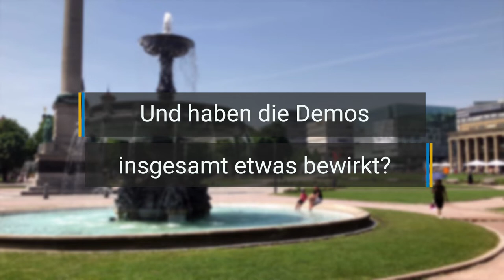Ein Jahr "Fridays for Future" - was hat sich geändert?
Vor ziemlich genau einem Jahr hat "Fridays for Future" das erste Mal in Stuttgart gestreikt. Damals waren es nur eine Handvoll Schüler. Mittlerweile sind die Demos Teil des Alltags geworden. Beim letzten globalen Klimastreik Ende September konnte die Bewegung bundesweit 1,4 Millionen Menschen dazu mobilisieren, für mehr Klimaschutz auf die Straße zu gehen. Doch Politik wird mit Mehrheiten gemacht - hat "Fridays for Future" die politische Einstellung von Menschen geändert? Was haben die Demos bewirkt? Wir haben Passanten auf der Königstraße gefragt, wie sie heute auf die Umweltbewegung blicken.